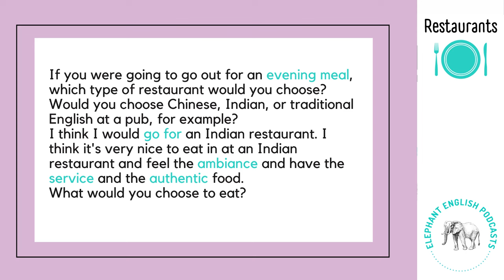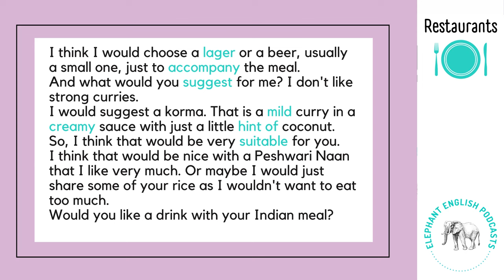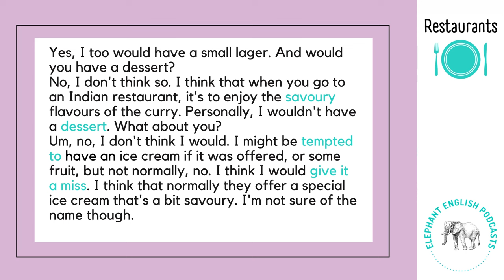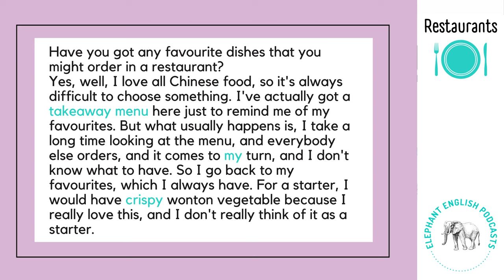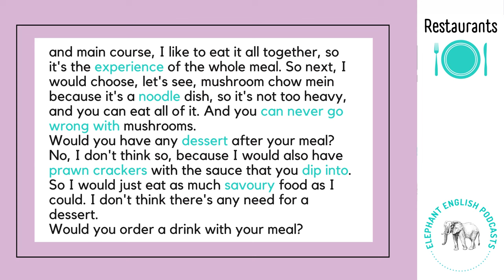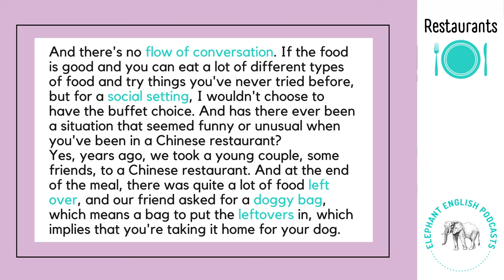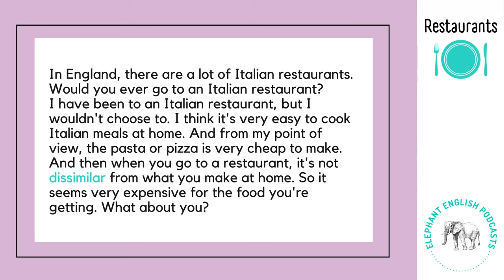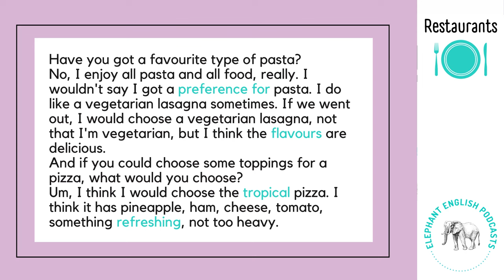Restaurants - Intermediate English Listening Practice B2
This is a B2 English listening practice for intermediate learners to learn English (Level 4). It is an upper-intermediate listening practice in English to practice your listening skills. If you want to learn English, this English conversation with native speakers will help you to learn English vocabulary and practice your English listening comprehension.

This English listening practice for intermediate learners can also help you with your English speaking practice. On the Elephant English Podcasts channel, you can find B2 speaking exam practices with B2 speaking exam questions answered, which you can watch to practice for your English speaking exams.

On the channel, there are also English lessons for upper-intermediate English learners at an upper-intermediate level. This level of English corresponds to B2 or Level 4. Therefore, this B2 English listening practice for intermediate learners is an English listening practice Level 4.

This listening practice B2 has on screen subtitles and audio for you to follow. The accents in this English podcast are British, so if you want to learn British English, listen to native speakers speaking naturally or expand your vocabulary, this is the channel for you!